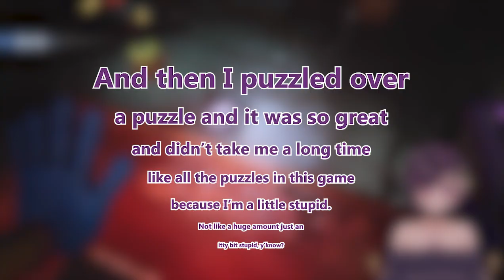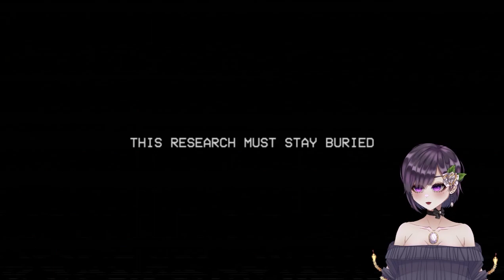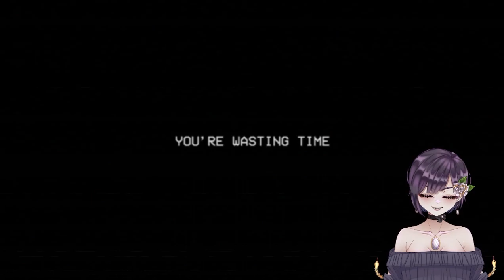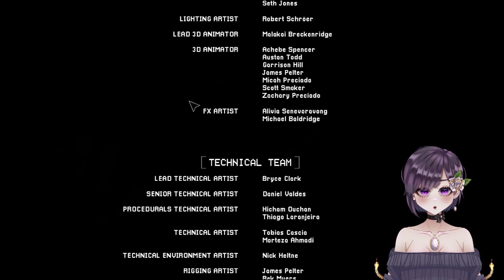Silly girl gets lost in scary orphanage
The first video of (hopefully) many!
A long-form highlight of my Poppy Playtime chapter 3 streams.

I tried to make it as short as I could while keeping enough context to be somewhat succinct for anyone who hasn't seen chapter 3 before.
That being said a lot had to be trimmed to get the five hours of streams down to a one hour video so if you're looking for a one to one experience of the game, this video might not be what you're looking for.
Still there should be enough context for you to enjoy yourself :3

I currently do not have a streaming schedule so maybe follow on twitch so you can get notifications.
Future streams will also be multi-streamed here on youtube so they can be archived in the channel's "Live" tab.

I have a TikTok account where I plan to occasionally post stream clips.

Also a twitter... for twitter things.

Stream clips will also be posted here on youtube as shorts.